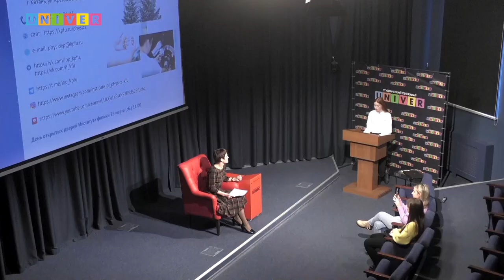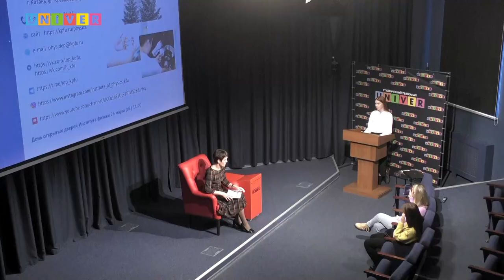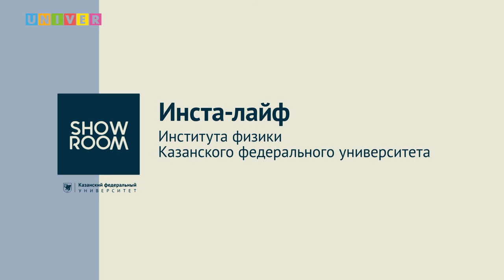Инста-лайф. Институт физики КФУ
В КФУ прошел день открытых дверей в формате «инста-лайф» Института физики
Абитуриенты и их родители смогли получить информацию о порядке поступления в КФУ, условиях обучения, студенческой жизни от Натальи Болтаковой, заместителя директора по образовательной деятельности